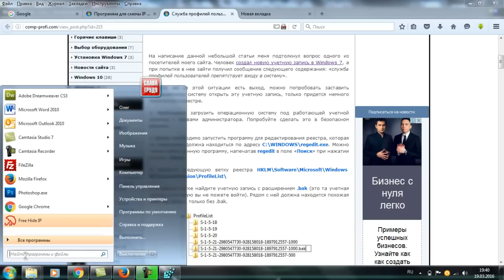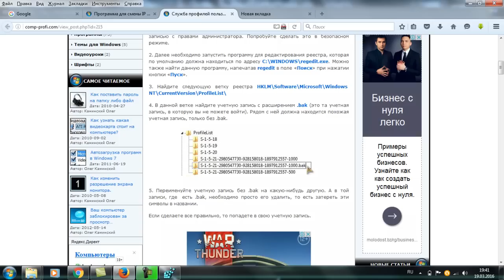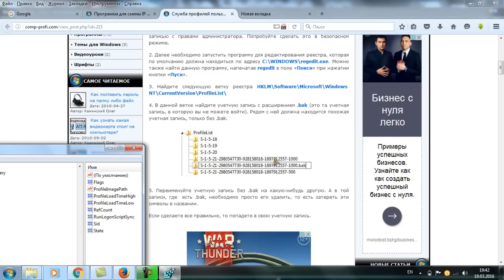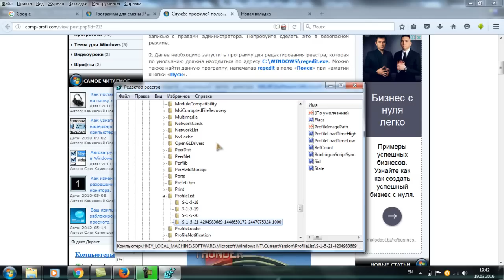Служба профилей пользователей препятствует входу в систему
Если вы не можете зайти в одну из учетных записей на компьютере из-за ошибки "Служба пользователей препятствует входу", смотрите, что можно сделать.